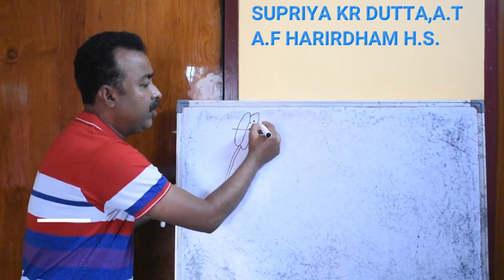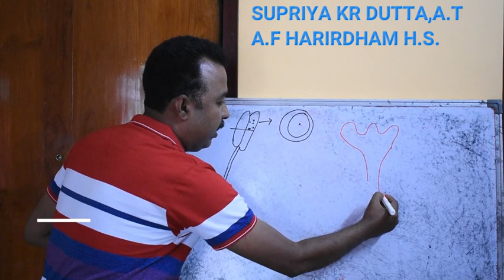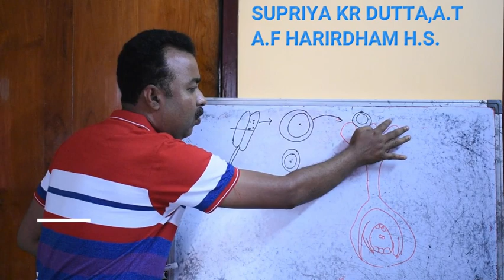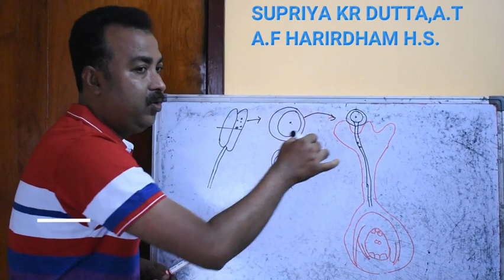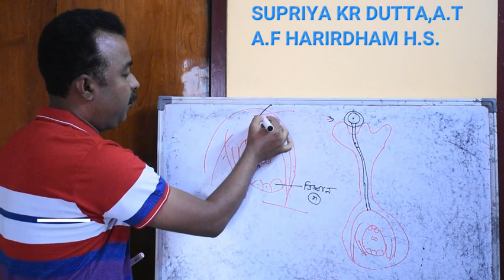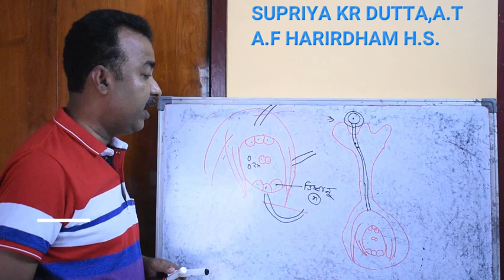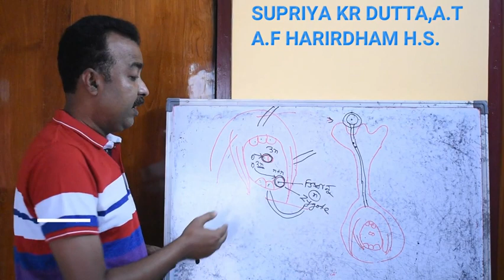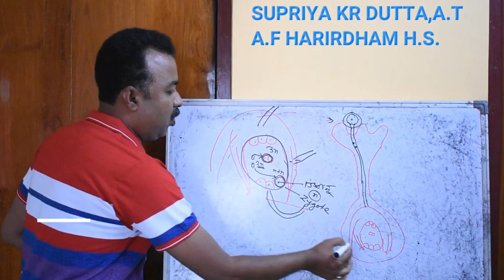সপুষ্পক উদ্ভিদের নিষেক প্রক্রিয়া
class 10th chapter - 2 ,Part -3 (Fertilization of the flowering plant).